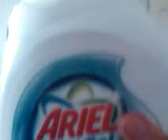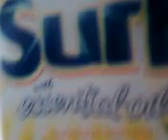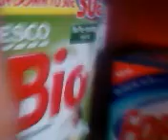my detergents 1